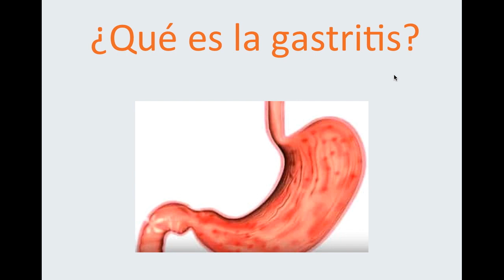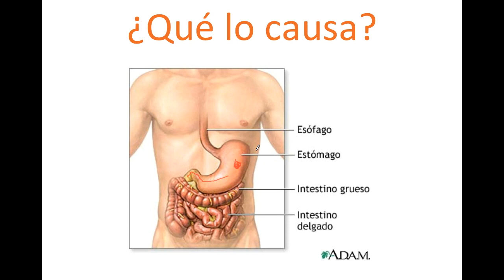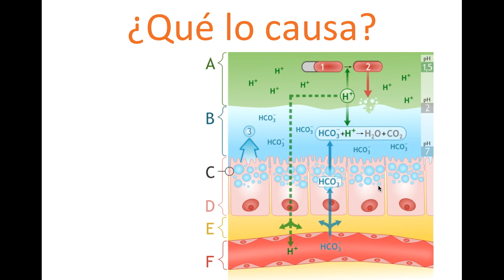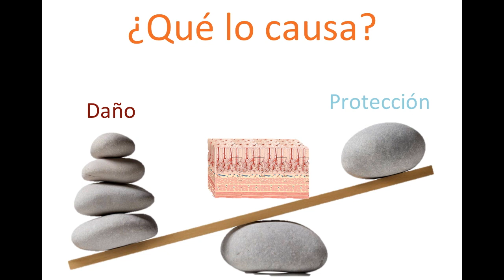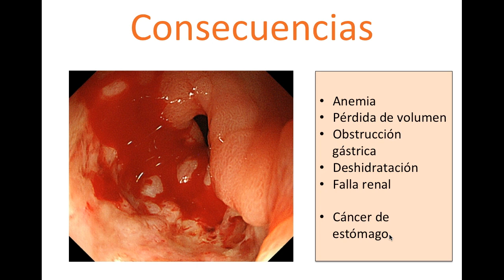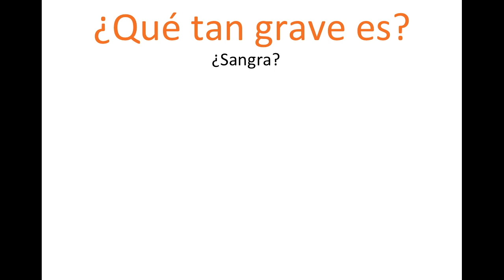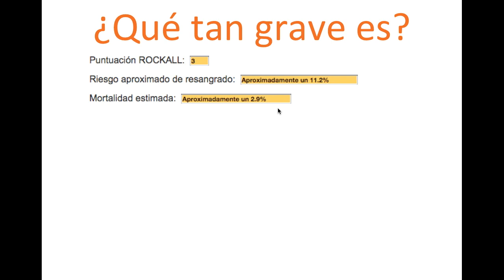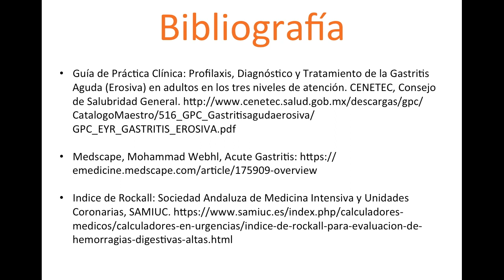¿Qué es la Gastritis?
Hoy revisamos una de las causas más comunes de malestar abdominal, la gastritis, vemos las causas y su relación con el reflujo, hablamos de medicamentos que causan gastritis como la aspirina y otros AINEs y también como la bacteria Helicobacter pylori puede generar no sólo gastritis sino úlceras y cáncer gástrico, finalmente revisamos como se previene y se trata esta enfermedad.